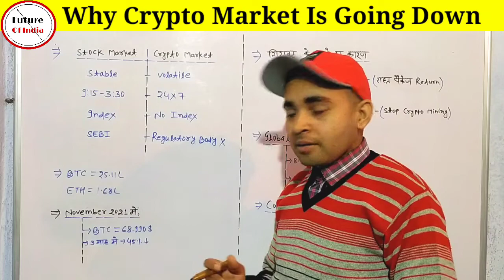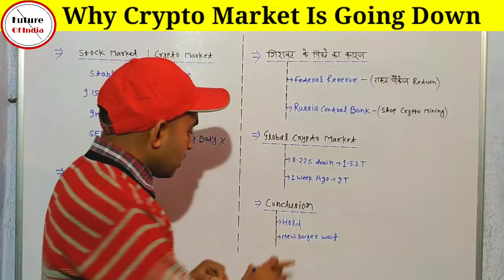Why Crypto Market is going down | Crypto News Today | Future Of India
In this video you will know about crypto market recession . Why this market is going down day bay day ?

Crypto
Crypto market
Crypto currency
Crypto currency
Crypto market down

Hash Tags -